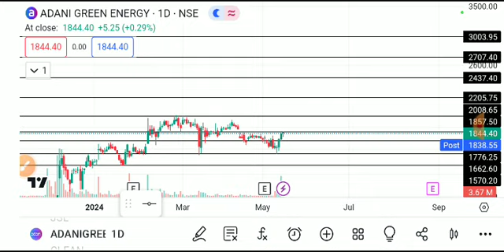ADANI GREEN SHARE LATEST NEWS TODAY,ADANI GREEN SHARE ANALYSIS,ADANI GREEN SHARE breakout